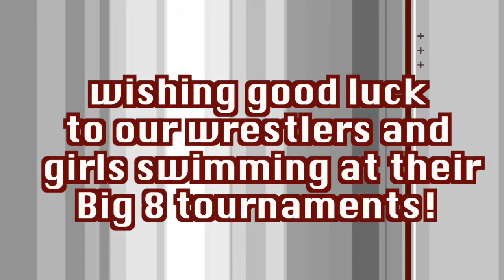StuCo NewsCo Ep. 8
We're back! First episode of second semester!